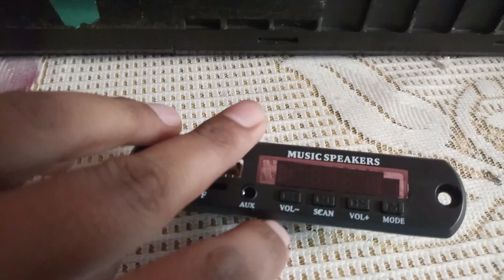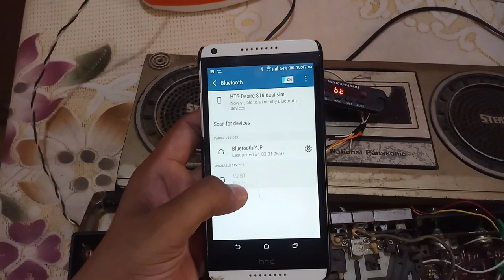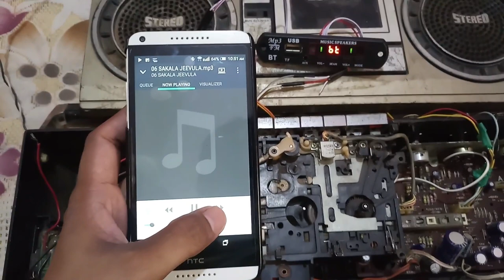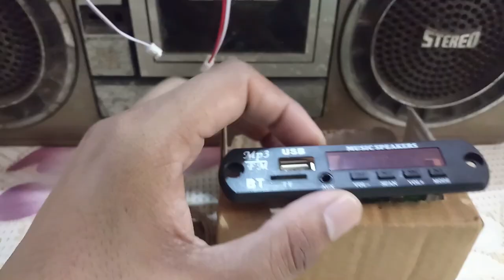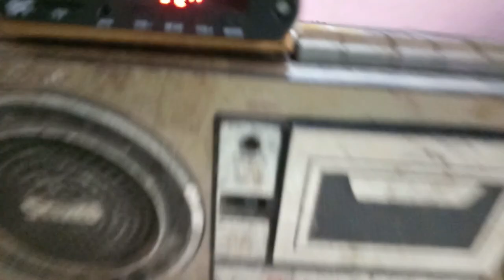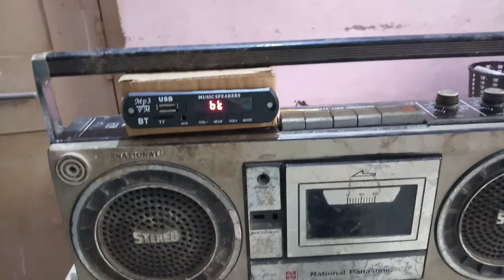How to convert cassette player into mp3 music player | DIY music player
In this video I am explaining about, how to convert old cassette player into mp3 player with bluetooth using a mp3 player board.
The mp3 player board is available for 150 to 180 INR.
Please use correct voltages to avoid damage of your circuits.
My channel donesn't responsible for the any damage caused to your property due to not taking proper precautions before following the above procedure.
-Sai GV